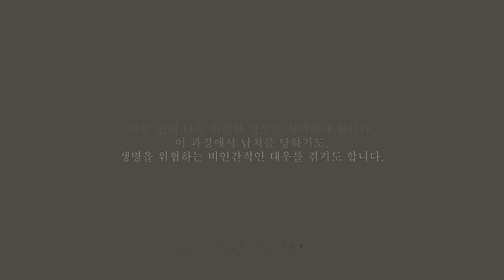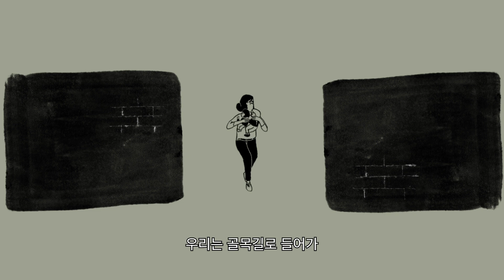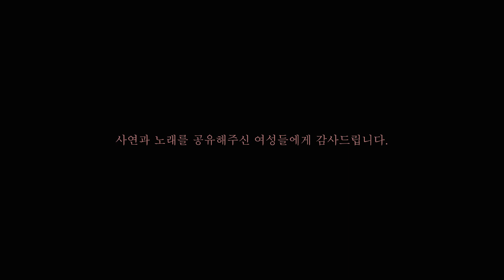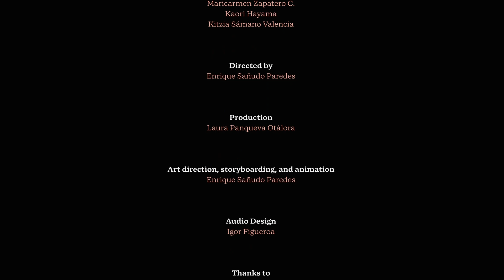멕시코: 국경없는의사회 단편 애니메이션 “여정을 떠난 여성들”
11월 25일 세계 여성폭력 추방의 날을 맞아, 국경없는의사회는 이주 중 폭력과 고문을 당하고 치료받았던 두 명의 여성의 이야기를 담은 단편 애니메이션을 공개합니다.

여성들은 이주 과정에서 극심한 폭력을 겪는 경우가 많습니다. 그중 가장 흔한 사례가 성폭력입니다.  2024년 1월부터 8월까지 국경없는의사회는 멕시코에서 744건의 성폭력 관련 진료 및 치료를 제공했습니다.

🚑국경없는의사회의 다양한 채널에 업로드되는 세계 곳곳의 전쟁, 분쟁, 자연 재해 등 긴급한 현장 이야기를 놓치지 마세요👇